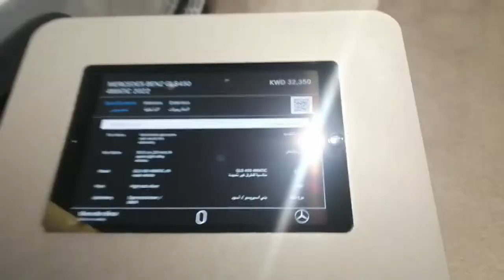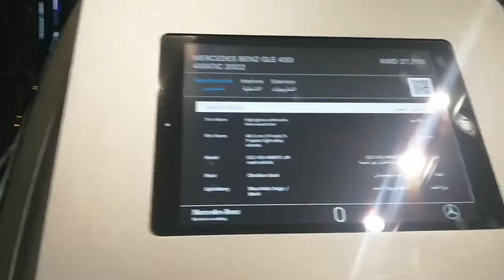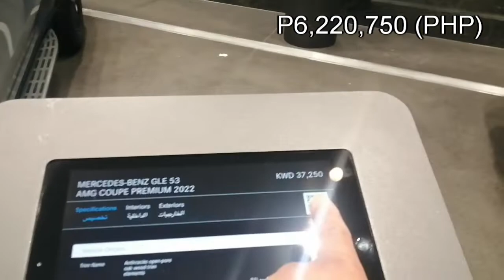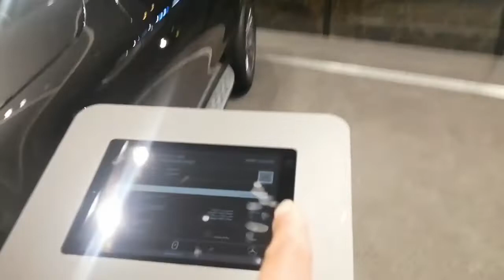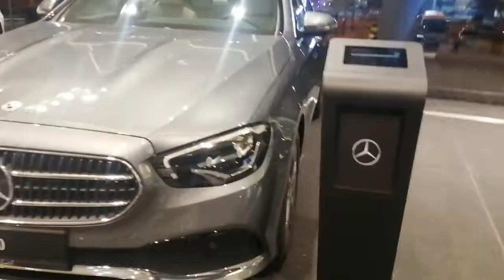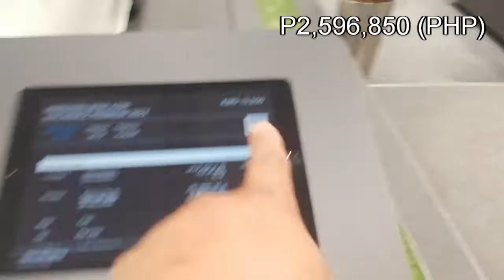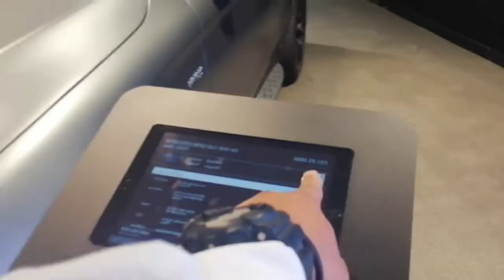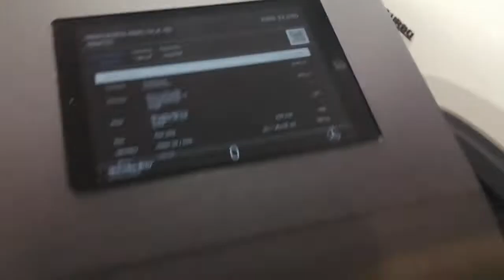AL MULLA (MERCEDES) SHOWROOM | Rapski TV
Eto nanaman po tayo sa panibagong showroom mga rap, TARAAA!

See u soon on my next vlog~🚗

Musician: Rook1e

✨Music: Play It Sam
Musician: Philip E Morris

Musician: Rook1e